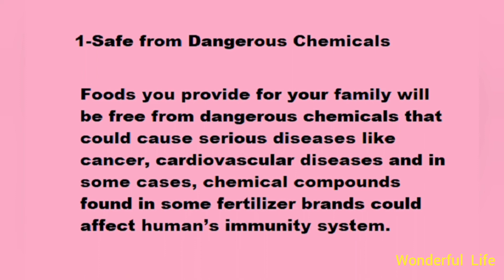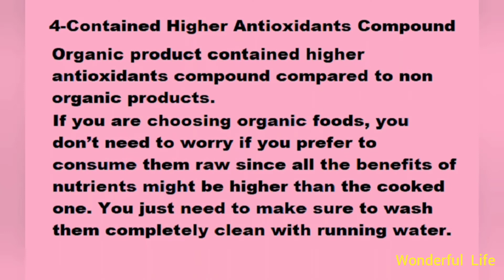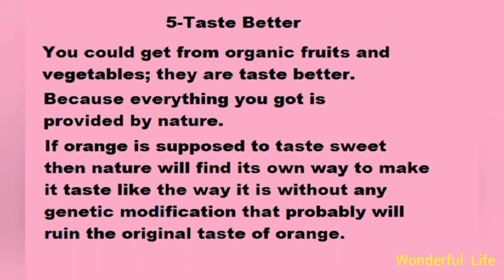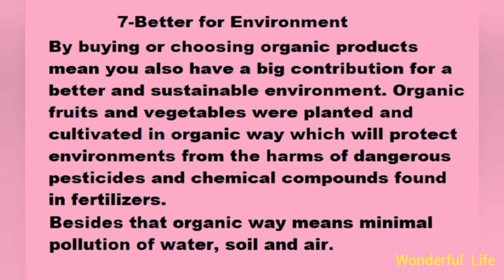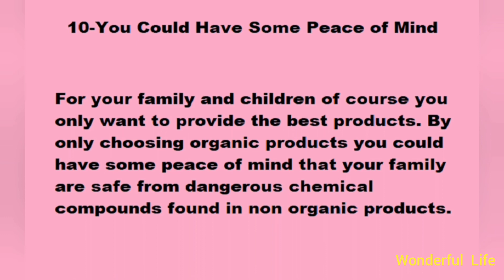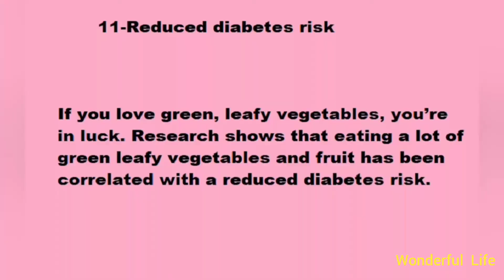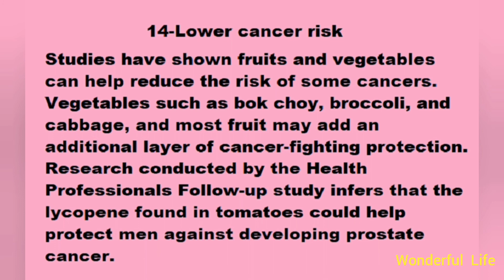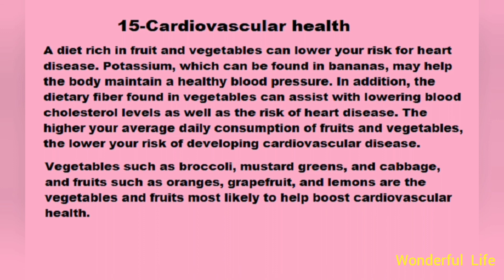Healthy Organic Fruits and Vegetables Organic Gardening Benefits of Organic Foods